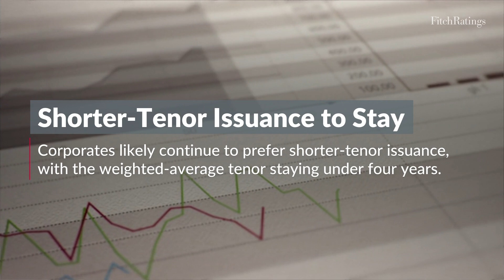Indonesian Corporate Onshore Note Issuance to Rise in 2024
Fitch Ratings expects Indonesia onshore non-financial corporate note issuance to increase in 2024 on higher funding needs and a more supportive economic environment.